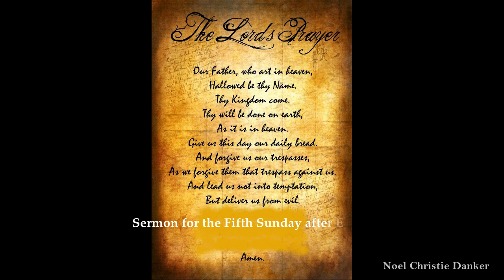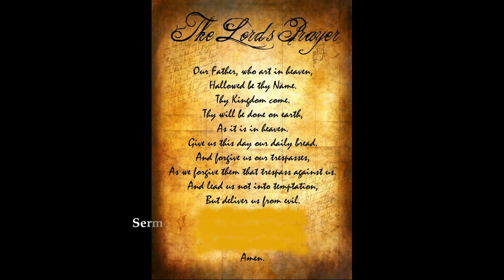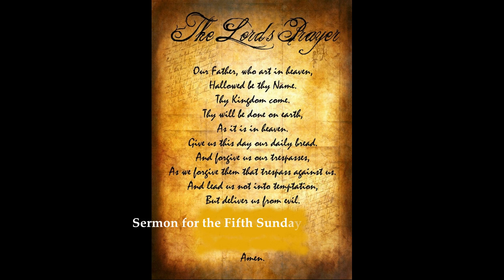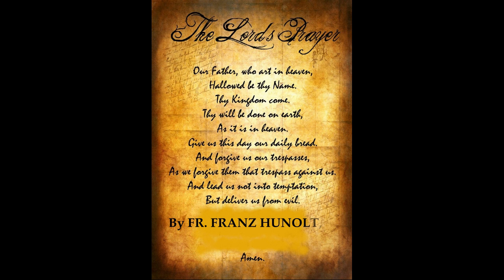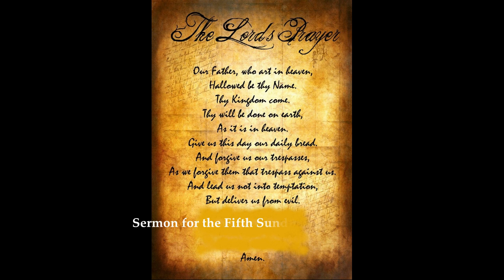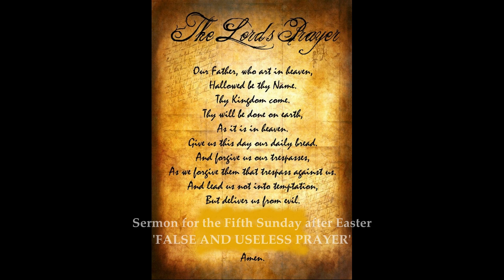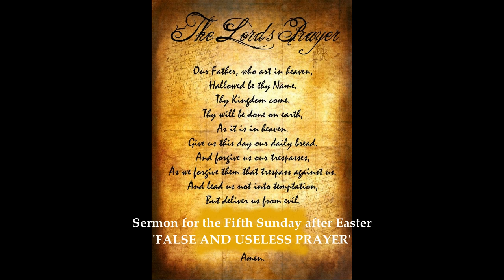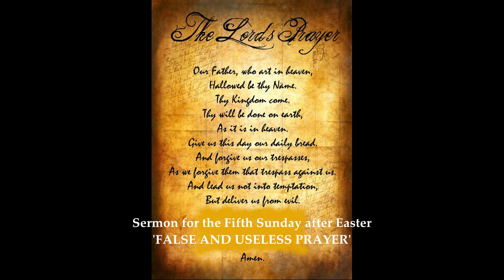Fifth Sunday after Easter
By
FR. FRANZ HUNOLT, SJ
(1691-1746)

Translated By
FR. AUGUSTINE WIRTH, OSB in 1802